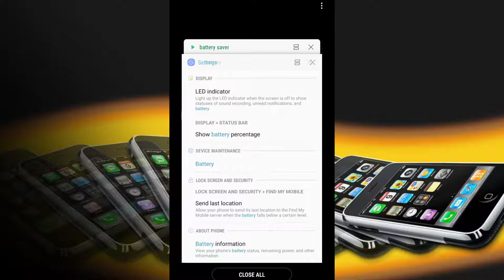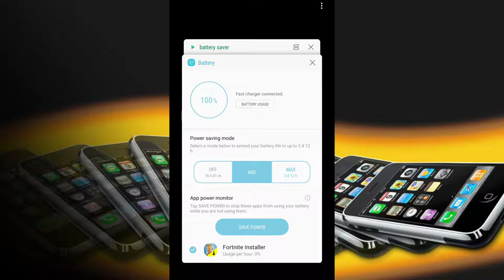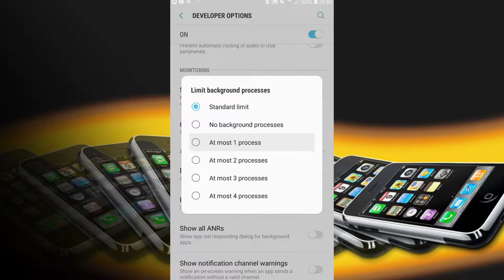How to : maximize your battery lifetime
Hello and welcome to my first video . Hope you'll like it .

l battery r.h.a. retreat from mons
battery m.d. inc